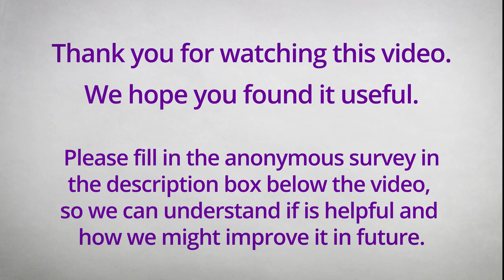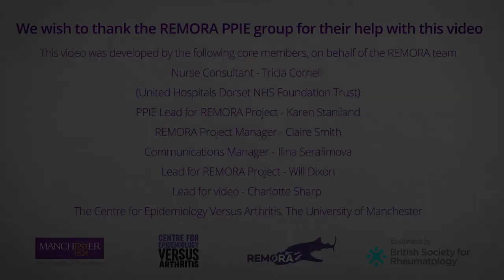FAQs Self-Examination of Tender and Swollen Joints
This video is intended to support people with rheumatoid arthritis to self-examine their own tender and swollen joints. The current video is covering some of the frequently asked questions by patients, when they self-examine their joints.

In this video, Rheumatology Nurse Consultant Tricia Cornell and Karen Staniland, who has rheumatoid arthritis and is patient and public involvement lead for the REMORA project at the Centre for Epidemiology Versus Arthritis, show people with rheumatoid arthritis how to self-examine for tender and swollen joints.

➡️ It is useful to keep a note of the number of swollen and tender joints you have, as you examine each joint.  We have developed a model and table for you to count up the number of swollen and tender joints, which you can download

This video has been developed solely for the purpose of training patients in how to examine tender and swollen joints. It has been designed and developed by patients and clinicians working on the REMORA study at the Centre for Epidemiology Versus Arthritis, at the University of Manchester.

● For more information about the REMORA project and the video, including answers to frequently asked questions,

● For more information about developing the video and what we hope it might do, see blog post by Dr Charlotte Sharp

● For more information on what is like to be a patient partner behind the research and on the set, read the blog by Karen Staniland